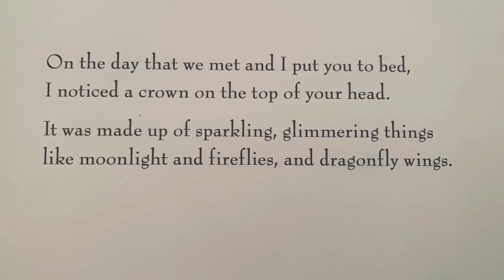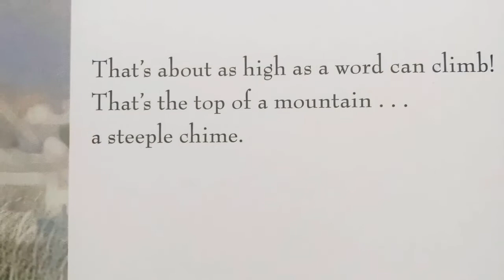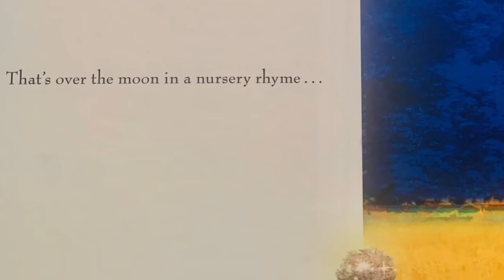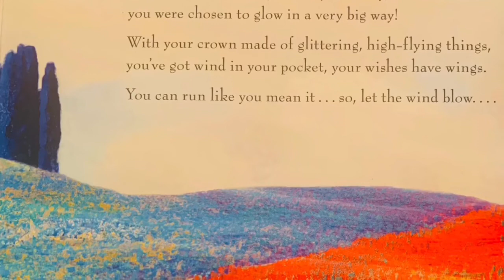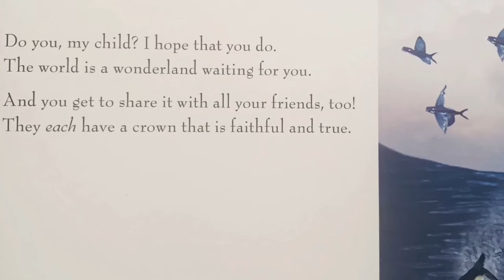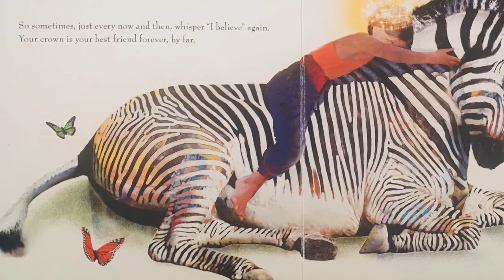Read Aloud The Crown on Your Head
A.R Level 2.7 Pts:0.5
A book about the royalty that lives within every child. No matter who you are,  where you are from, or what you may look like or believe, don't ever let anyone take off your crown! You are ROYALTY!